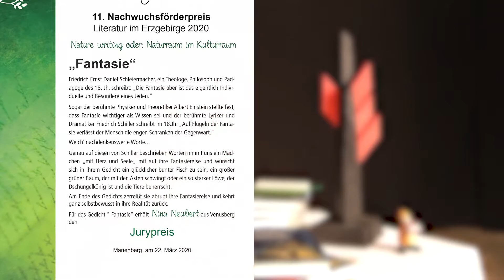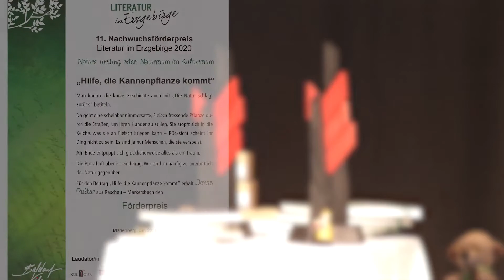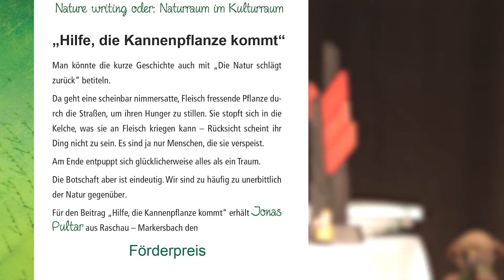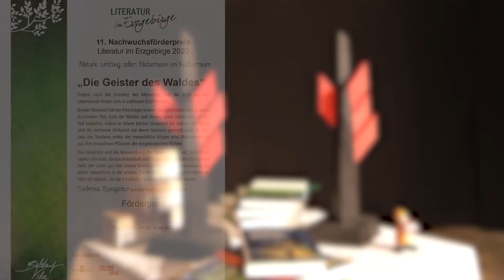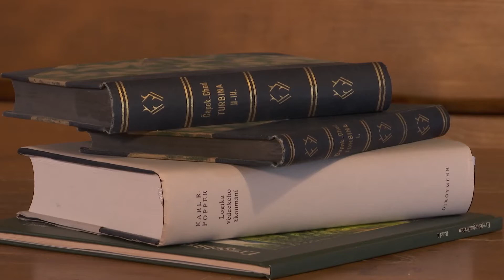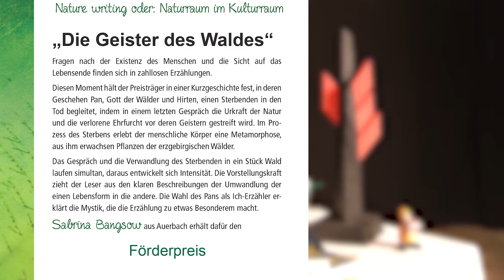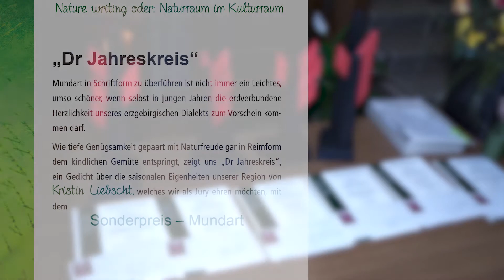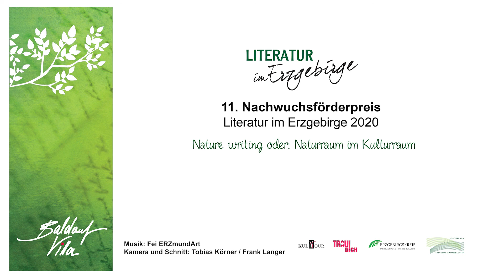Nachwuchsförderpreis Literatur im Erzgebirge vergeben - Kultur im TV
Preisverleihung mal anders

Erstaunlich, was junge Menschen für kreative Ideen in Worte fassen können. Beim Literaturnachwuchspreis der Baldauf Villa wurden einige davon eingereicht.
Leider können diese aktuell ja nicht im Rahmen einer Auszeichnungsveranstaltung geehrt werden. Wir haben zusammen mit Constanze Ulbricht, Gerd Schlott und fei_erzmundart einen Weg gefunden wenigstens die Preisträgerwerke ansprechend zu präsentieren.

Das Ergebnis sehen Sie hier ...